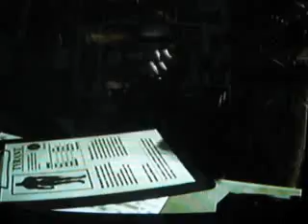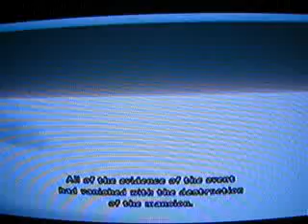RESIDENT EVIL 0 E 1 DO WII FINAL BY CARLOS OLIVEIRA.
MAIS UM GAME DA SAGA RESIDENT EVIL FINALIZADO,ESSE MOSTRO O FINAL DO ZERO E DO 1 SEM REVISTA,PARA OS TROUXAS VEREM PQ ACHAVA QUE NUNCA IRIA CONHECER O ZERO TA AI MOSTRO O ULTIMO CHEFE DELE E O FINAL,E TAMBÉM MONSTRO. O FINAL DO RESIDENT 1 ENFRENTANDO O TYRANT E O CRÉDITOS FINAL TAMBÉM.